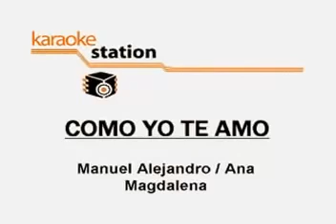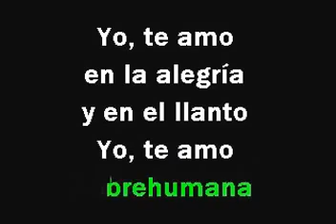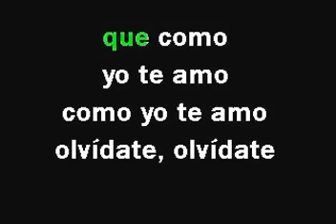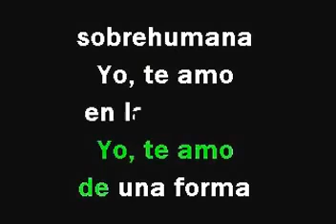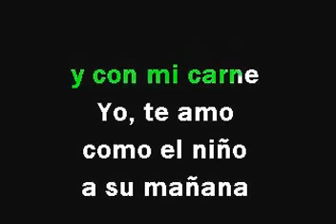Raphael Como yo te amo Karaoke